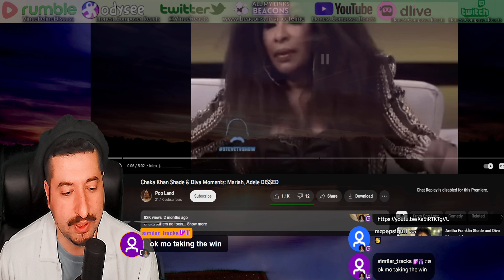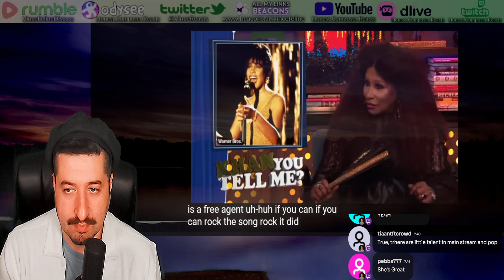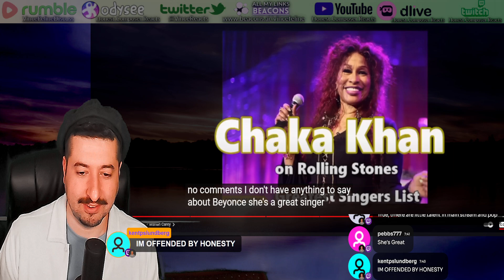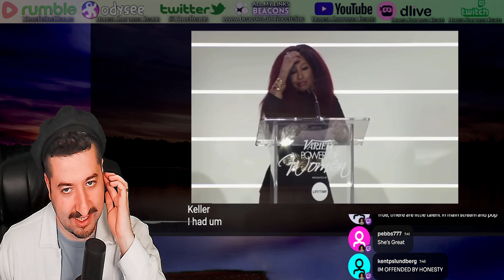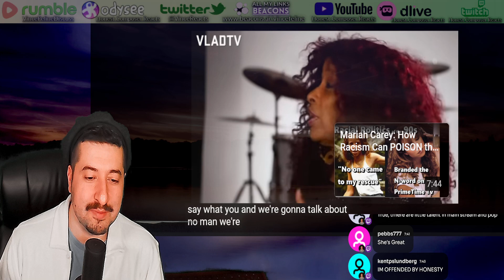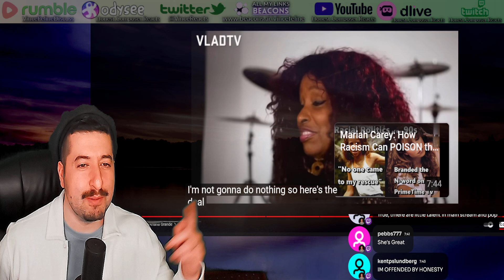Chaka Khan Shade & Diva Moments: Mariah, Adele DISSED Reaction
Reacting to Chaka Khan Shade & Diva Moments: Mariah, Adele DISSED
ALL MY CONTENT IN ONE PLACE :